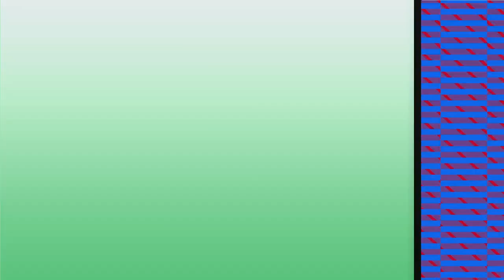Black & Blue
Is it fate?
Or just stupid?

BLACK&BLUE is my graduation film from AKV st. Joost, Breda, The Netherlands.

Written, animated and directed by Ruud Bakker
Music and sounddesign by Bram Meindersma, Audiobrand

Screenings

Pictoplasma Berlin, Germany 2013
Klik! Amsterdam, The Netherlands 2012
Multivision, st Petersburg, Russia 2012
Cut-Out Fest, Querétaro, Mexico 2012
Fête de l'anim, Lille, France 2012
Playgrounds Festival, Tilburg, The Netherlands, 2012